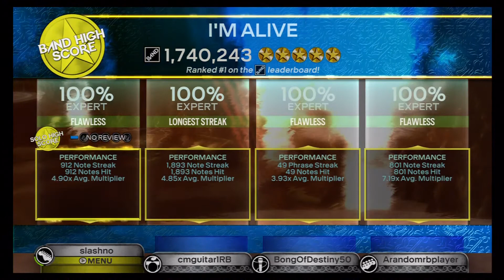I'm Alive by Kid Beyond (ft. Optimus Prime) Full Band FC #2429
This song's actually pretty dope all around.
-Nick